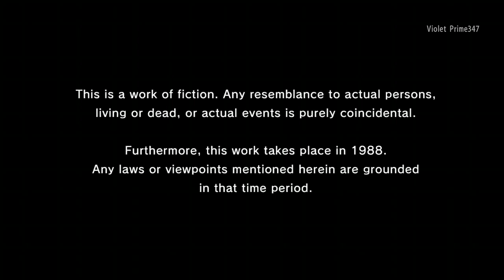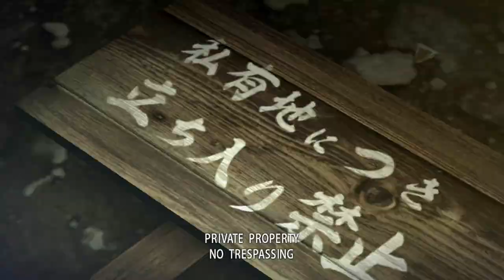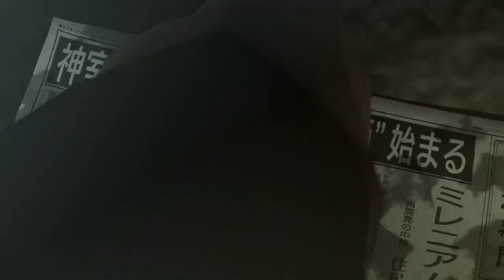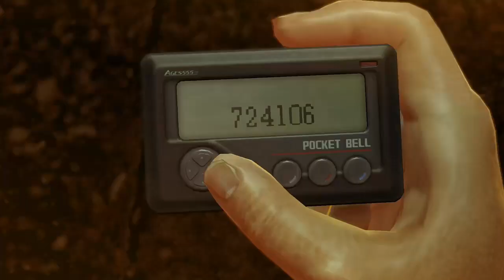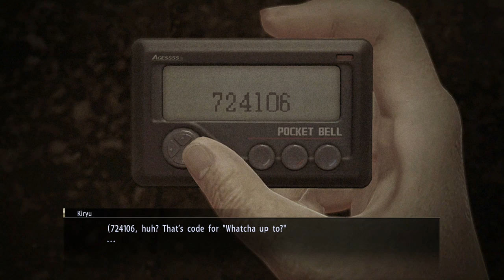[1] Yakuza: Zero (Streamed June 22, 2021)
If you like the content, be sure to come by to the stream! Starts everyday at 3!